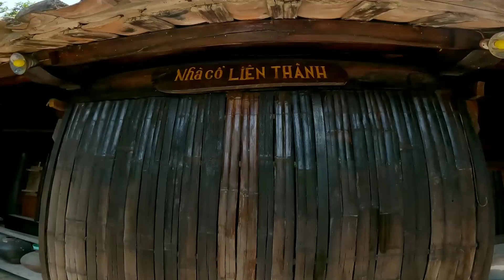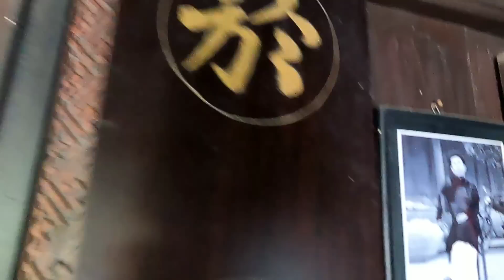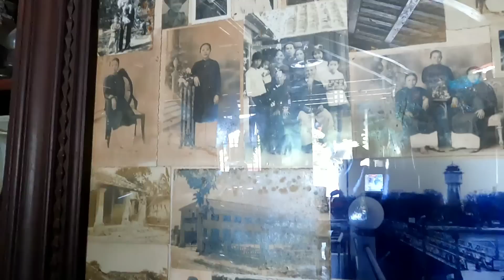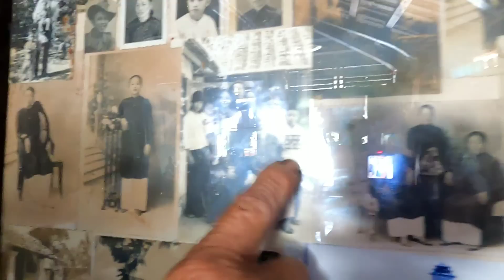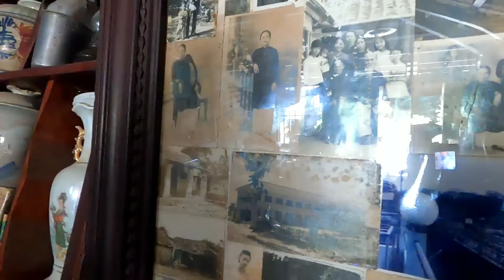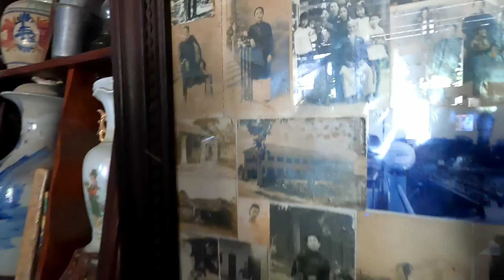Căn nhà cổ chữ Đinh 150 tuổi hiếm hoi tại Bình Thuận của vị quan triều Nguyễn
Căn nhà cổ hiếm hoi tại Bình Thuận hơn 150 năm ít ai biết